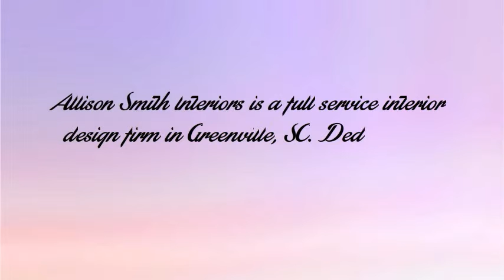greenville interior designer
Allison Smith Interiors

1125 Woodruff Rd, Suite 102, Greenville, SC 29607

Allison Smith Interiors is a full service interior design firm in Greenville, SC. Dedicated to designing your happily ever.